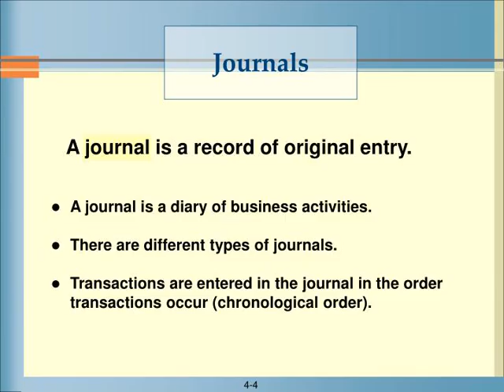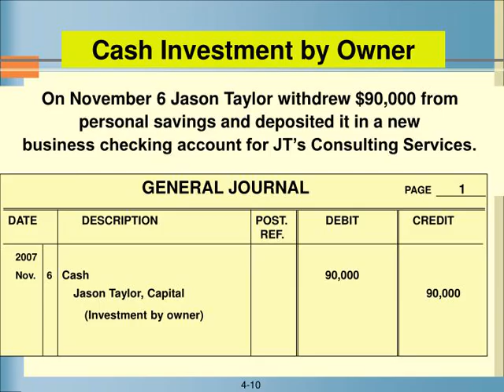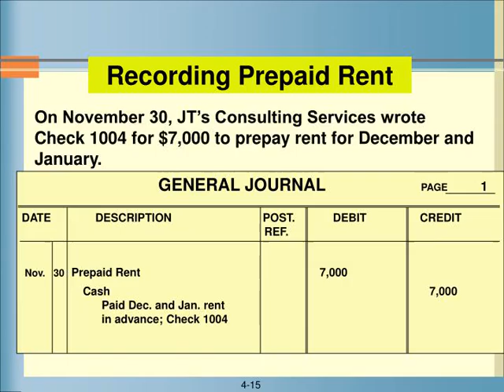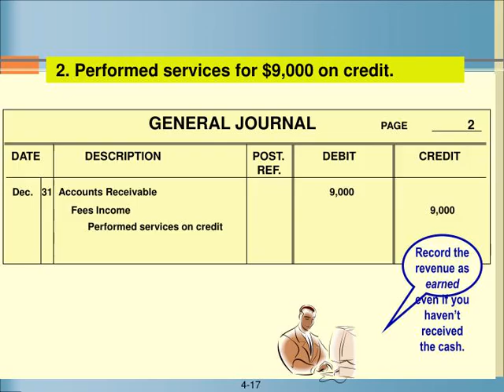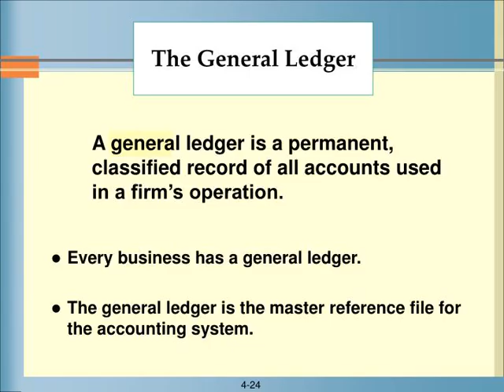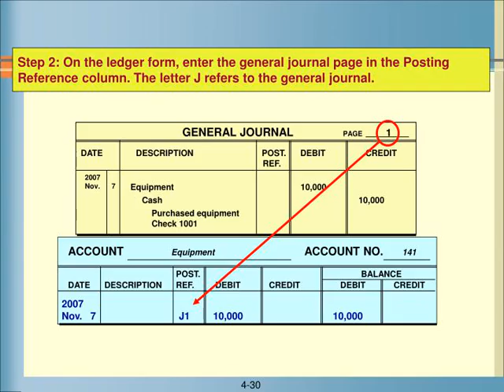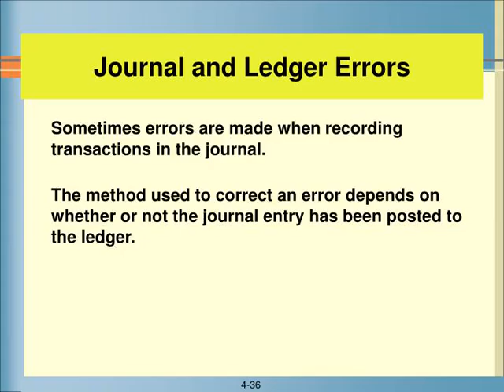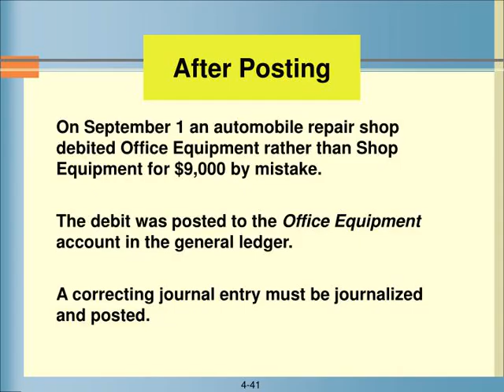Skyline College / Chapter 4 Skyline Co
Chapter 4 Skyline College
,The Accounting Cycle The accounting cycle is a series of steps performed during each accounting period to classify, record, and summarize data for a business and to produce needed financial information.
,The Accounting Cycle Step 2 Journalize the data about transactions Step 2Journalize the data about transactions Step 3Post the data about transactions Step 4 Prepare a      worksheet Step 1 Analyze transactions Step 1Analyze transactions Step 5Prepare financial statements Step 9Interpret the financial information Step 6Record adjusting entries Step 7Record closing entries Step 8Prepare a postclosing trial balance
,A journal is a record of original entry. Journals A journal is a diary of business activities.
There are different types of journals. Transactions are entered in the journal in the order transactions occur (chronological order). ,A general journal is a financial record for entering all types of business transactions. The General Journal Journalizing is the process of recording transactions in a journal.
,                            GENERAL JOURNAL           PAGE                      1  DATE              DESCRIPTION                             POST.            DEBIT                    CREDIT                                                                                REF. 2007 Nov.    6 Cash 90,000 90,000 Jason Taylor, Capital Enter the account to be debited.  Enter the amount on the same line in the Debit column. Enter the account to be credited.  Enter the amount on the same line in the Credit column.
,                            GENERAL JOURNAL           PAGE                      1  DATE              DESCRIPTION                             POST.            DEBIT                    CREDIT                                                                                REF. , Memo 01 Investment by owner 2007 Nov.    6 Cash                                                                                         90,000 Jason Taylor, Capital                                                                                               90,000 Then enter a complete but concise description of the transaction.  Whenever possible, the journal entry should refer to the source of the information. Document numbers are part of the audit trail.
,An audit trail is a chain of references that makes it possible to trace information, locate errors, and prevent fraud. The Audit Trail
,Recording a Business Transaction 1.  Analyze the financial event. Identify the accounts affected.
Classify the accounts affected. Determine the amount of increase or decrease for each account affected. 2.  Apply the rules of debit and credit. a. Which account is debited? For what amount? b. Which account is credited? For what amount? 3.  Make the entry in T-account form. 4.  Record the complete entry in general journal form.
,                          GENERAL JOURNAL                                   PAGE          1  DATE              DESCRIPTION                               POST.            DEBIT                 CREDIT                                                                                  REF. 2007 Nov.    6 Cash                                                                           90,000 Jason Taylor, Capital                                                90,000  (Investment by owner) Cash Investment by Owner On November 6 Jason Taylor withdrew $90,000 from  personal savings and deposited it in a new  business checking account for JT’s Consulting Services.
,                          GENERAL JOURNAL                                   PAGE            1 DATE              DESCRIPTION                             POST.            DEBIT                 CREDIT                                                                              REF. Nov.     7 Cash Purchase of Equipment On November 7 JT’s Consulting Services issued Check 1001 for $10,000 to purchase a computer and other equipment.  Equipment